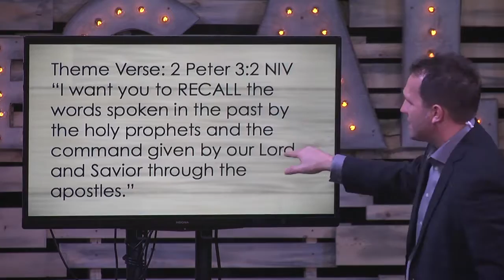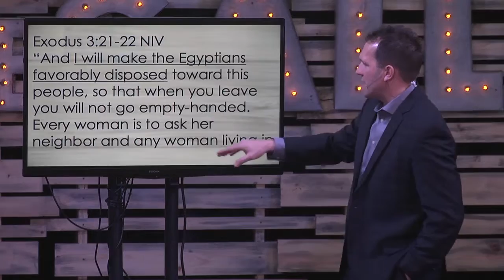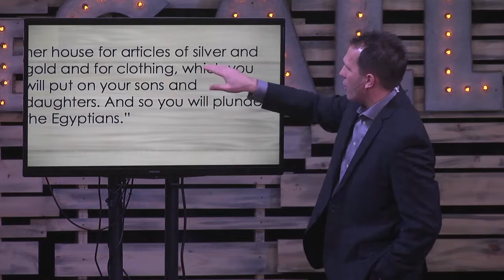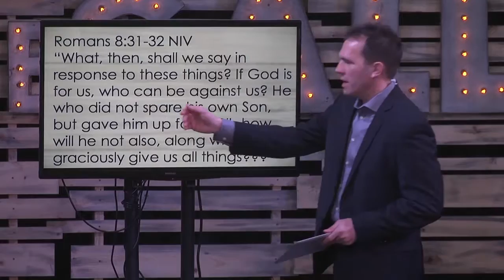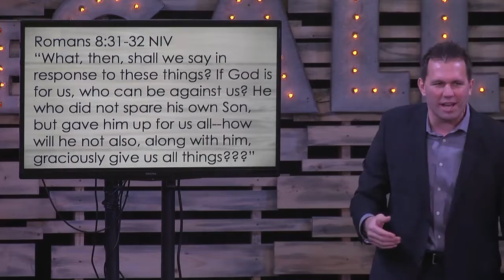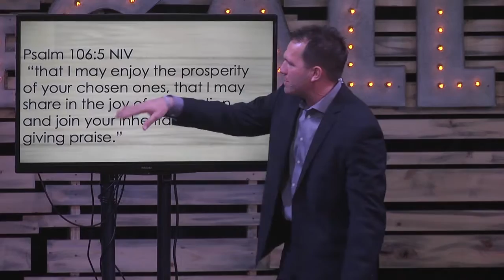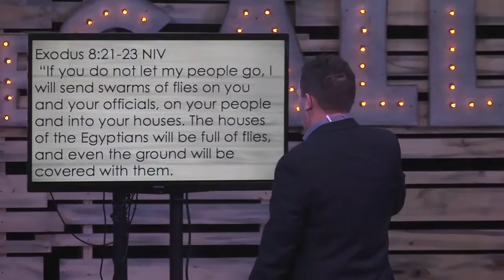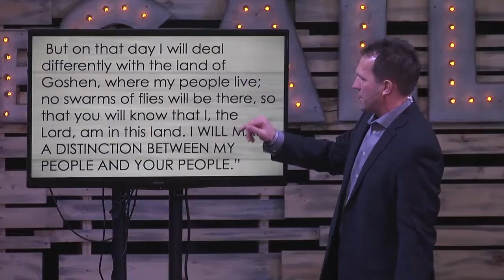Recalled to Prosperity - Bethels Rock - James Biffert - 1-24-16